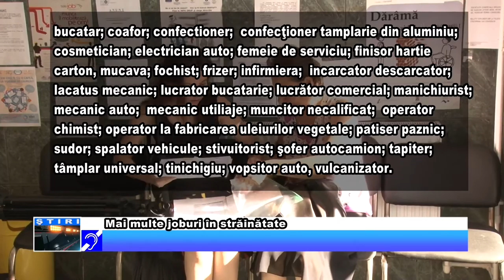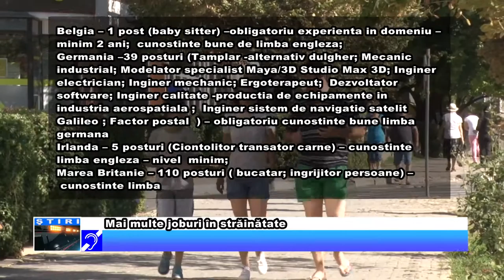Mai multe joburi în străinătate